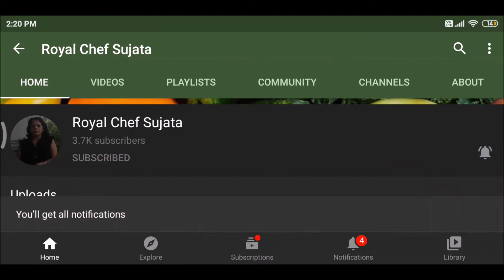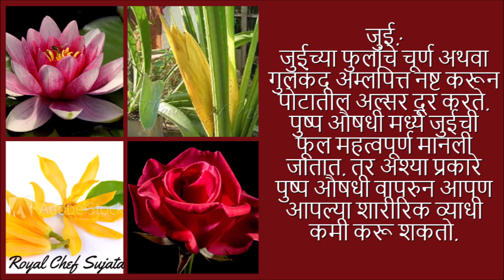पुष्प औषधी उपयोग स्वास्थ्य साठी फुलांचा औषधी उपयोग | Pushpoushadhi Flower Remedies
पुष्प औषधी उपयोग स्वास्थ्य साठी फुलांचा औषधी उपयोग विडियो इन मराठी
Pushpoushadhi Flower Remedies Video in Marathi
जगभर अनेक प्रकारचे शारीरिक व मानसिक आजारांसाठी फुलांच्या औषधांचा वापर केला जातो. शास्त्रज्ञाच्या मते फूल व पाने ह्याचा उपयोग मानसिक अवस्था व भावना च्या वर चांगला परिणाम होतो असे म्हणत. आज सुद्धा फुलांच्या व पानांच्या औषधाचा उपयोग करून स्वास्थ चांगले ठेवण्यास मदत होते. फुलाची औषधं वापरुन मेंदू, हृदय, डोळे, कान, पचन क्रिया ह्या वर त्याचा अनुकूल परिमाण होतो. आपण विचार केला तर पुष्प औषधी नॅच्युरल रेमिडीज चा एक पर्याय बनली आहे.

प्राकृतिक उपचार म्हणजेच नॅच्युरल रेमिडीज पद्धती:
पुष्प म्हणेच फूल आपण पहिली की आपले मन प्रफुलीत होते. तसेच त्याच्या सुगंधानी आपले मन प्रसन्न होते. तसेच फूल हे प्रमाचे प्रतीक आहे, सौन्दर्य आहे, भक्ति आहे व काव्य सुद्धा आहे. फुलांच्या सुगंधाची उपचार प्रणाली म्हणजे अरोमा थेरेपी म्हणतात.
The text Benefits of Pushpoushadhi Flower Remedies in Marathi Language can be seen her: